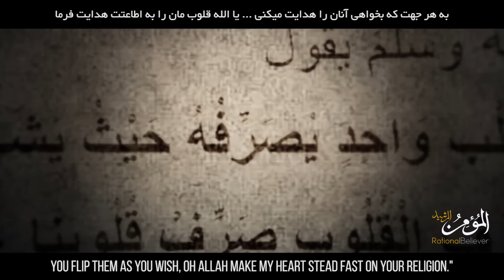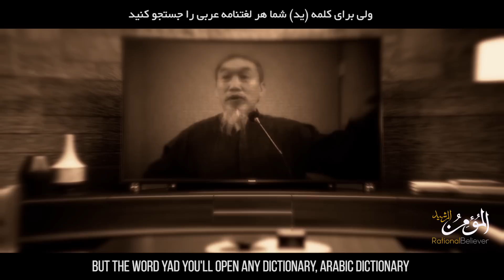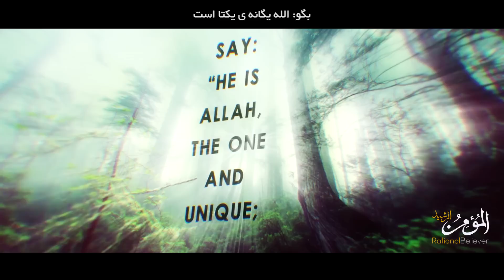CAN WE IMAGINE ALLAH?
How do Allah Look Like?
المومن الرشید
آیا میتوان الله را تصور کرد؟

-Rationality comes out of Islamic Believe